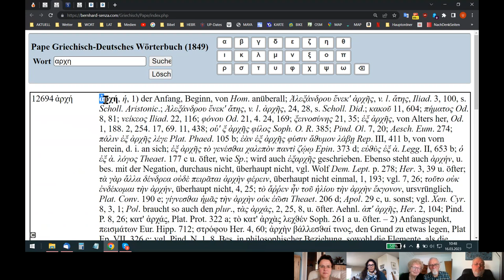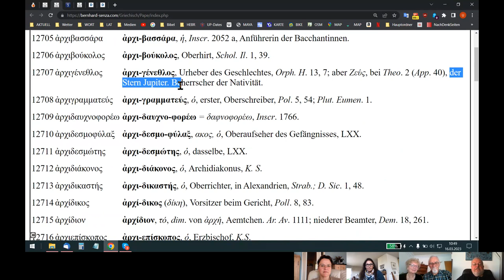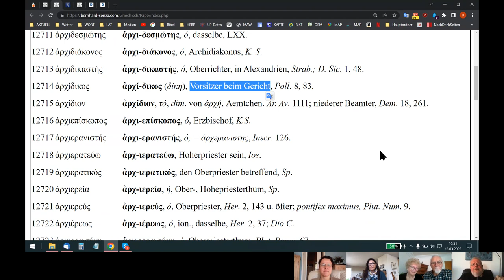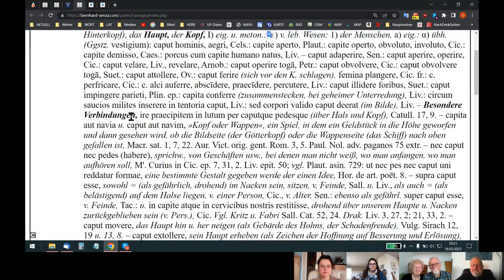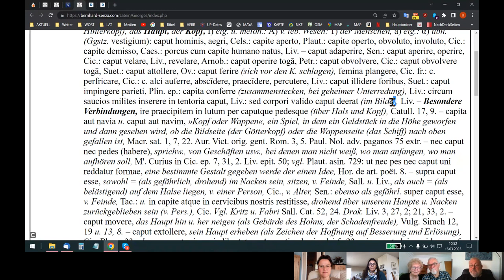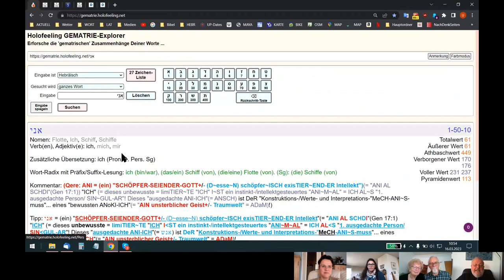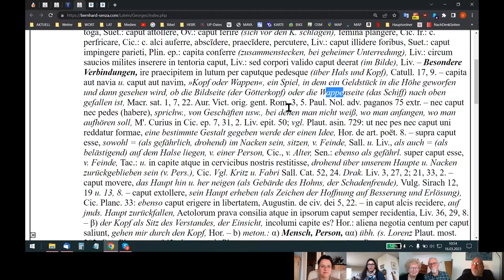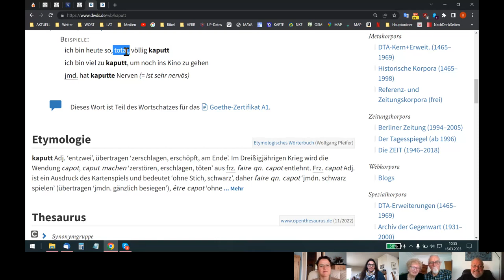🆙HOLOFEELING steht HIERarchisch vor AL+/- le~N NUR einseitig wahr~genommenen log-ISCHeN Schöpfungen!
Skypegespräch Udo - Fettings - Ariane - Betty vom 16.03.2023